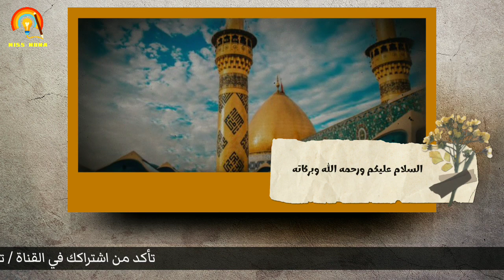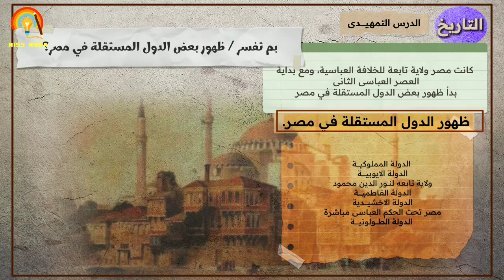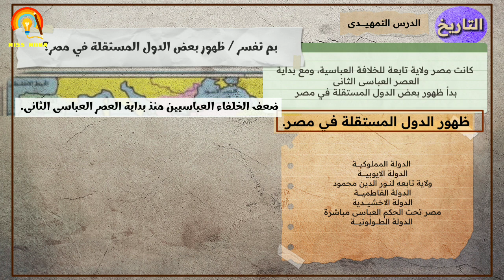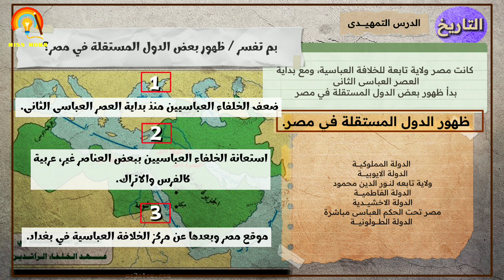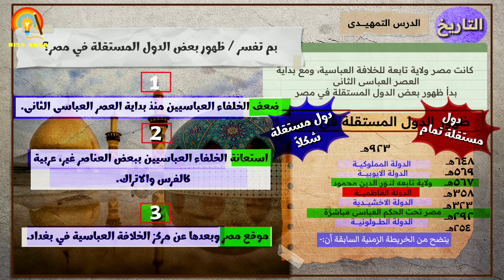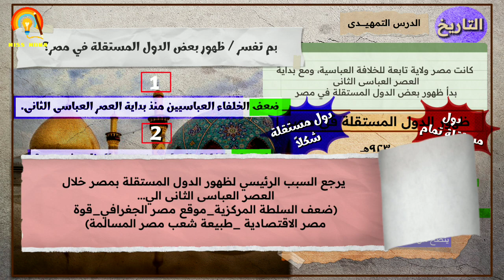درس تمهيدى /ظهور الدول المستقلة في مصر للصف الثاني الاعــــدادي ترم تاني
قائمة منهج الترم الثاني 2023/للصف الثاني الاعــــدادي  ع اللينك دا

                      الدَّولةُ الإِخشِيدِيَّةُ أو الإِمَارَةُ الإِخشِيدِيَّةُ أو دَوْلَةُ بَنُو الإِخشِيد، وتُعرفُ اختصارًا وفي الخِطاب الشعبي باسم الإِخشِيدِيُّون، هي إمارة إسلاميَّة أسَّسها مُحمَّد بن طُغج الإخشيد في مصر، وامتدَّت لاحقًا باتجاه الشَّام والحجاز، وذلك بعد مضيّ ثلاثين سنة من عودة الديار المصريَّة والشَّاميَّة إلى كنف الدولة

من هم الدوله الاخشيديه؟
من هو مؤسس الدولة الإخشيدية في مصر؟
ما هي الدوله التي قضت على الدوله الاخشيديه سنه 358 هجريا 969 ميلاديا؟
من هم ملوك فرغانة؟
الدَّولةُ الطُّولُونِيَّة أو الإِمَارَةُ الطُّولُونِيَّة أو دَوْلَةُ بَنِي طُولُون، وتُعرفُ اختصارًا وفي الخِطاب الشعبي باسم الطولونيُّون، هي إمارة إسلاميَّة أسَّسها أحمد بن طولون التغزغزي التُركي في مصر، وتمدَّدت لاحقًا باتجاه الشَّام، لِتكون بِذلك أول دُويلة تنفصل سياسيًّا عن الدولة العبَّاسيَّة وتتفرَّد سُلالتها ... ويكيبيديا
الدولة الإخشيدية pdf

بعيدا عن الخلافة..
✦✦ تعرف على أبرز الدول المستقلة فى مصر أبرزها الفاطمية
_الطولونيون 868-905م
_الإخشيديون 935-969م
_الفاطميون 969-1171م
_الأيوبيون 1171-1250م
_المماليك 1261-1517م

الدول المستقلة في بلاد المغرب
ما هي الدول المستقلة
تعريف الدول المستقلة
الدول المستقلة في المغرب الإسلامي PDF
خريطة العصر العباسي
الدولة الأيوبية

الدويلات المستقلة عن الخلافة العباسية PDF
خريطة العصر العباسي
الدولة الأيوبية

الدولة الفاطمية في مصر PDF
أسماء خلفاء الدولة الفاطمية في مصر
لماذا حارب صلاح الدين الدولة الفاطمية
أهم إنجازات الدولة الفاطمية

ماذا فعلت الدوله الفاطميه في مصر؟
كم استمرت الدولة الفاطمية في مصر؟
لماذا قضى صلاح الدين على الدولة الفاطمية؟
متى انتقلت الدولة الفاطمية الى مصر؟

أهم الاسئلة علي درس الدولة الاموية
أسئلة درس الدولة العباسية
مراجعة تاريخ الوحدة الاولي للصف الثاني الاعــــدادي
الاسئلة المتوقعه للتاريخ للصف الثاني الاعدادي
درس الدولة الفاطمية
دروس الوحدة التالتة تاريخ لتانية اعدادي ترم تانى
درس تمهيدي لظهور الدول المستقلة في مصر
تاريخ تانية اعدادى ترم  تاني
مراجعة تاريخ الصف الثاني الإعدادي
الدرس الاول فى التاريخ للصف الثانى الاعدادى الترم الاول
مستر عطا زكى شحتو الصف الثانى الاعدادى الترم التاني 2023
الدرس الاول في التاريخ للصف الثانى الاعدادى الترم الثانى
درس دراسات للصف الثانى الاعدادى الترم الاول تاريخ الدرس الثانى

تاريخ تانية اعدادى ترم اول
اسئلة تاريخ للصف الثانى الاعدادى الترم الاول
مراجعة ليلة الامتحان دراسات للصف الثاني الاعدادي الترم الثاني
الدرس الاول فى التاريخ للصف الثانى الاعدادى الترم التاني
مستر عطا زكى شحتو الصف الثانى الاعدادى الترم  التاني

مستر عطا زكى شحتو الصف الثانى الاعدادى الترم الثانى